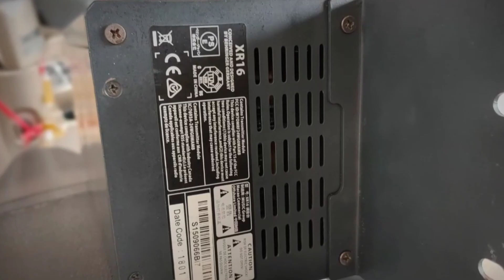Behringer x-air16 มือ2 สภาพ 80% ราคา 9,800 บาท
Behringer x-air16 มือ2 สภาพ 80% ราคา 9,800 บาท สนใจติดต่อ...👇👇👇
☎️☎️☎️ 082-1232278